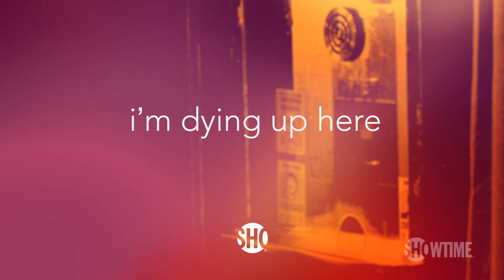'You Listened To My Album?' Ep. 2 ft. Nicole Ari Parker | I'm Dying Up Here | Season 2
Adam (RJ Cyler) joins Ron (Clark Duke) for his visit to Soul Train.  While at Soul Train they meet Gloria (Nicole Ari Parker).  From Executive Producer Jim Carrey, starring Melissa Leo and Ari Graynor.

I'M DYING UP HERE delves into the inspired, damaged and complicated psyches of a fictional group of competitive but close-knit comedians mentored by Goldie (Leo), a brassy comedy club owner who rules over her business with an iron fist but nurtures her comedians with tough love. The series takes viewers behind the curtain of the comedy scene that birthed the careers of legends such as Richard Pryor, Robin Williams and David Letterman, showing there's truly no such thing as an easy laugh. The cast includes Melissa Leo, Ari Graynor, Clark Duke, Michael Angarano, RJ Cyler, Andrew Santino, Erik Griffin, Al Madrigal and Jake Lacy. Emmy® winner Brad Garrett, Nicole Ari Parker, Xosha Roquemore and Stefania LaVie Owen will also recur in season-long arcs. Produced by SHOWTIME, I'M DYING UP HERE is based on the non-fiction book of the same name by William Knoedelseder.

Produced by SHOWTIME, I'M DYING UP HERE is created and executive produced by Dave Flebotte, and executive produced by Michael Aguilar and Golden Globe winner Jim Carrey, along with Christina Wayne for Endemol Shine Studios and Assembly Entertainment. The series is based on the non-fiction book of the same name by William Knoedelseder. The pilot was written by Flebotte and directed by Jonathan Levine.